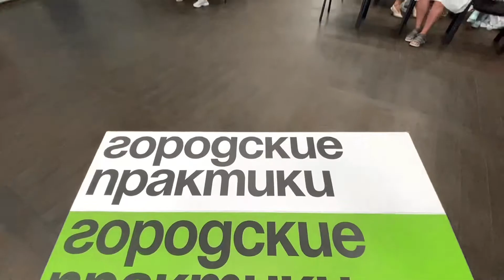Вчера в Точке кипения стартовал оффлайн-модуль просветительской программы от Архитекторы.рф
В первый день участники представили себя и свои команды, а сегодня вернулись к практической работе над территориями и лекциям от экспертов программы.

Напомним, программа «Городские практики» в Благовещенске организована при поддержке АНО «Центр развития территорий Амурской области»